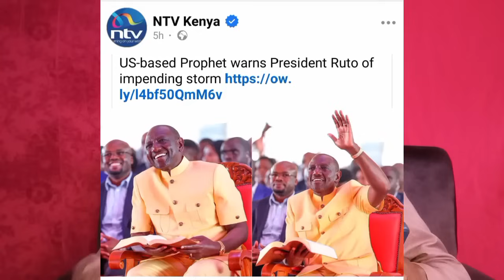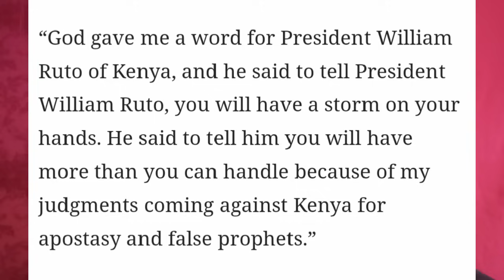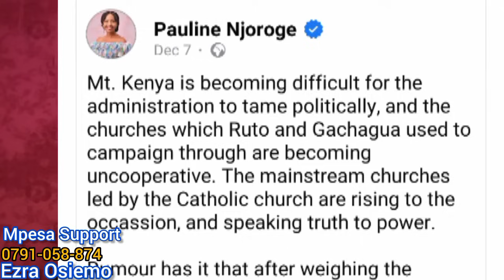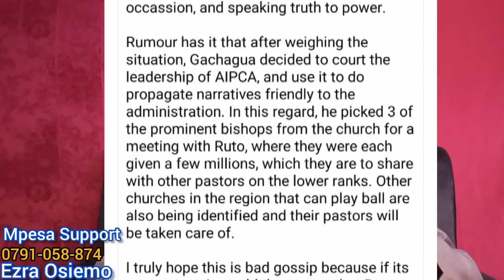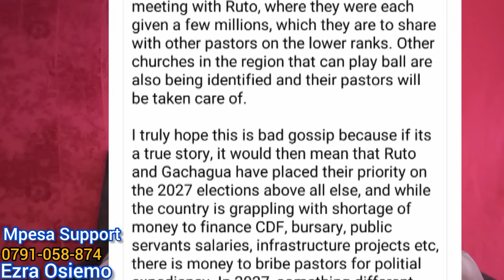End of RUTO regime‼️AMERICAN prophet prophecy RUTO'S Downfall from POWER | AZIMIO NEWS MAINA NJENGA